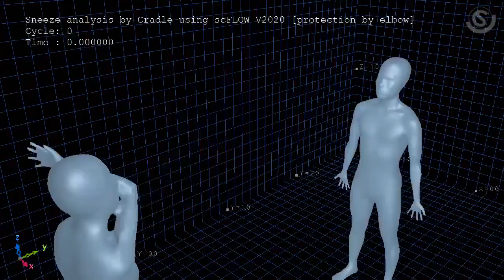Perché bisogna starnutire nel gomito? Ecco la risposta!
Simulazione al computer di uno starnuto libero a confronto con uno starnuto nel gomito.